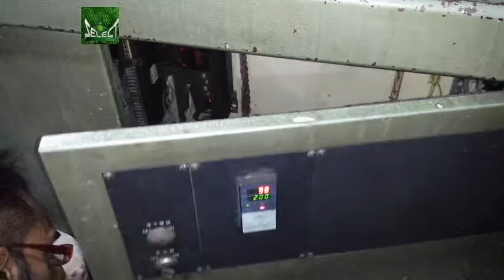SCF Select Plastic Injection Modeling Machine Repair the Heat System